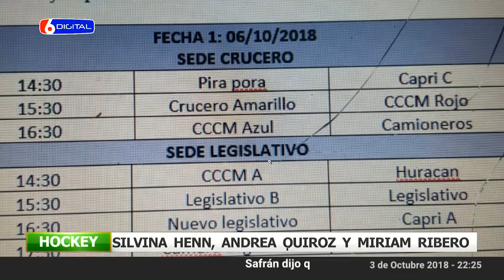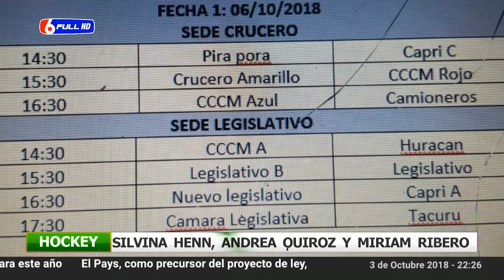06-10-18 CAMIONEROS - MAMIS HOCKEY - PREVIO AL TORNEO NACIONAL EN MISIONES